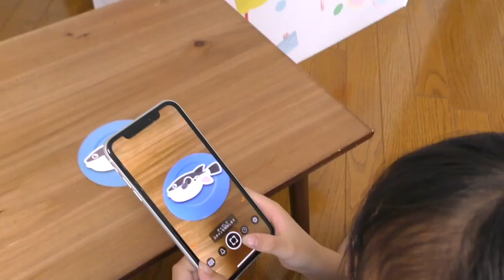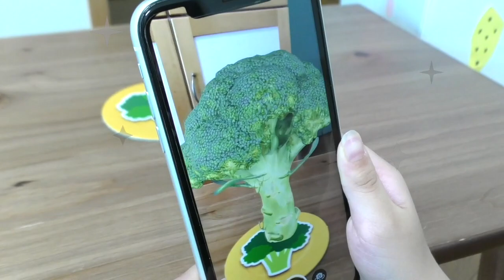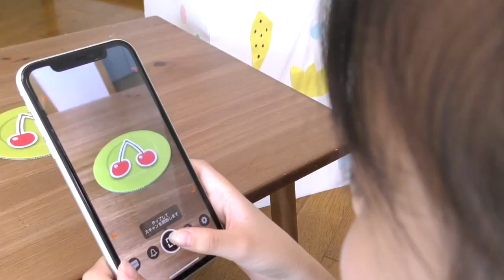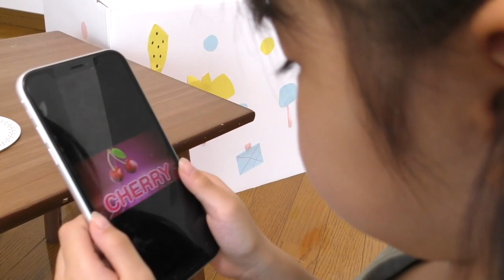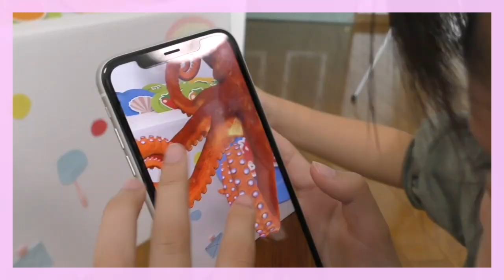遊んでるかと思ったら!!!しのはスマホで勉強！これならどんどん遊んで欲しいww【ハピバニチャンネル】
遊びながら自然とその野菜や魚、フルーツなどの特徴など覚えられるので楽しそうに遊んでいました！！
スマホやタブレットを使えば1人でも店員さんになったりお客さんになったりして遊んで、その後、しのはスマホで読み取ってかなり遊んでいました♪